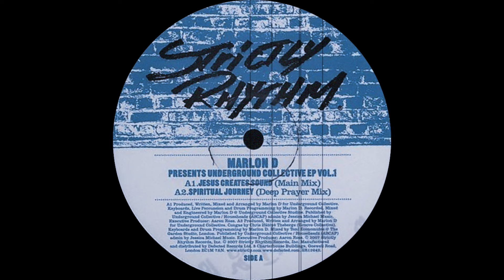Marlon D - Jesus Creates Sound (Main Mix) Strictly Rhythm 2007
Marlon D a staple in the New York Underground dance scene for over 3 decades, known for the world famous Underground Collective events and record label with sounds ranging from Deep Afro Soulful Gospel House and Disco.